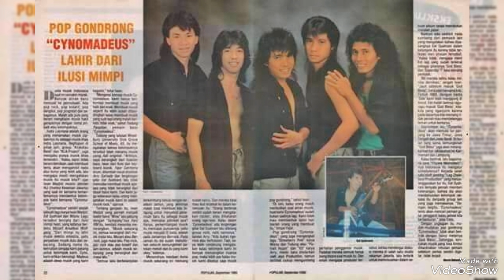CYNOMADEUS : Cynomadeus (Official Video Musik Foto)